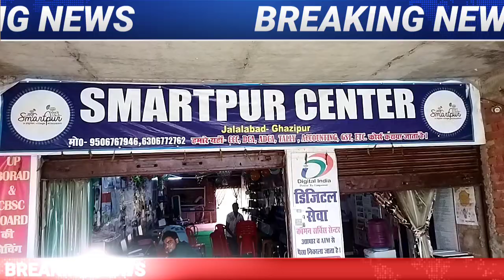78वें स्वतंत्रता दिवस पर बच्चों नें दिया गीत के माध्यम से देश के प्रति संदेश